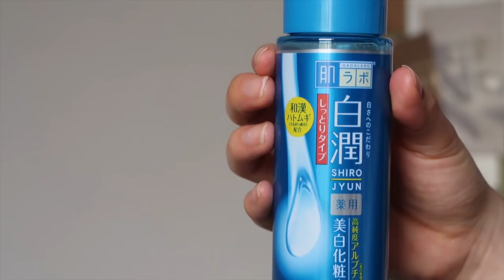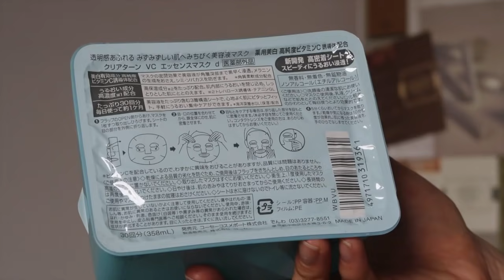J-BEAUTY THAT CHANGED MY SKIN FOREVER 🤭 Life Changing Japanese Skincare Products (imo lol)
Sorry it has been a minute since my last upload!
But I am hoping you guys enjoy this one;
it's Japanese Skincare Products that had a great impact on my skincare journey and changed my skin forever - for the better!

[Biore] Perfect Oil Makeup Remover

[MUJI] Mild Oil Cleansing

Global (YesStyle) / *Please note it is the 400ml size
Japan (Amazon) /

[Hada Labo] Gokujyun Lotion (Rich)

[Hada Labo] Shirojyun Lotion (Rich)

[Senka] Speedy Perfect Whip

[Biore] Marshmallow Whip

[Hada labo] Gokujyun Face Foam

[Biore] UV Aqua Rich Watery Essence

[Nivea] Sun Super Water Gel

[Kose] Clear Turn Essence Masks